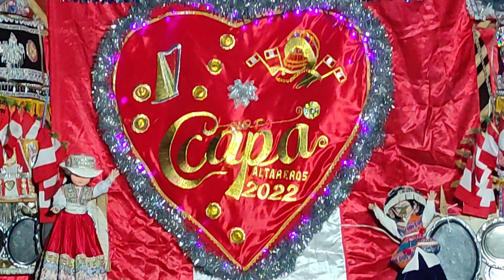Huayllacha parcialidad CCAPA, Chivay, Caylloma, 2022